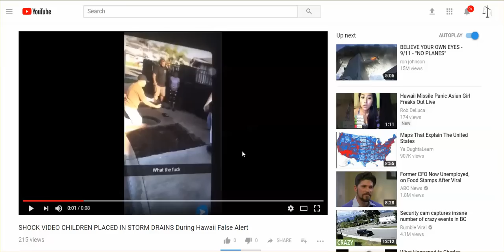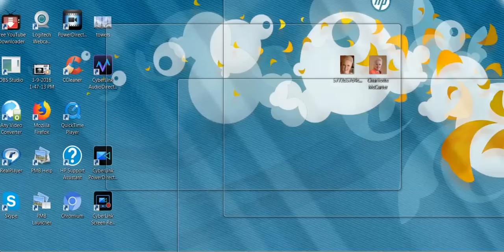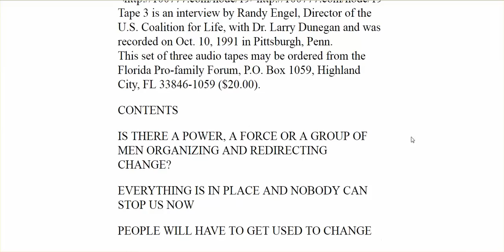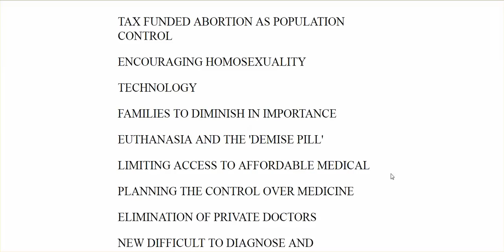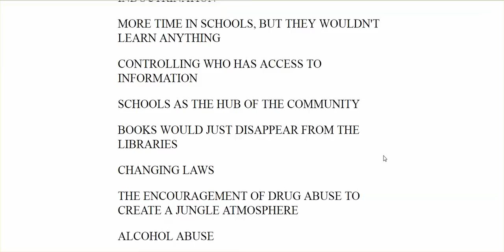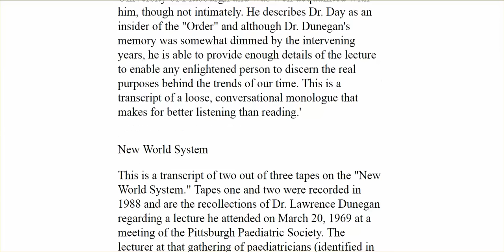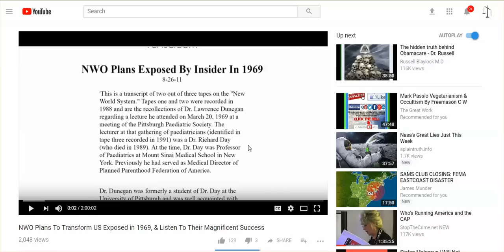Hawaii Ballistic Strike Alert -You Will Never Have A Sense Of Security, Again.